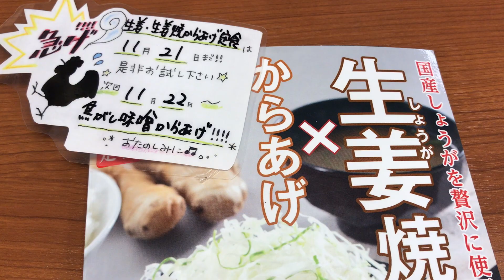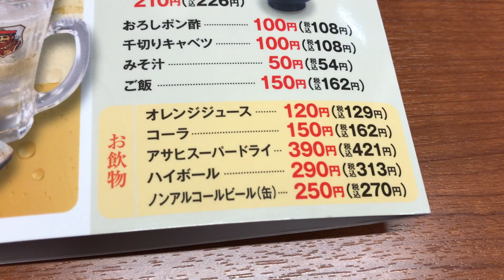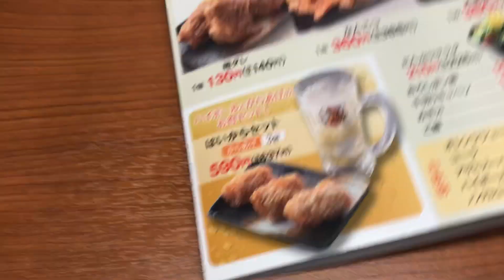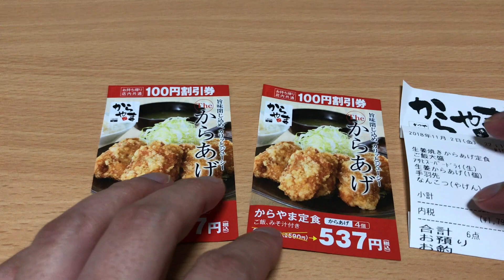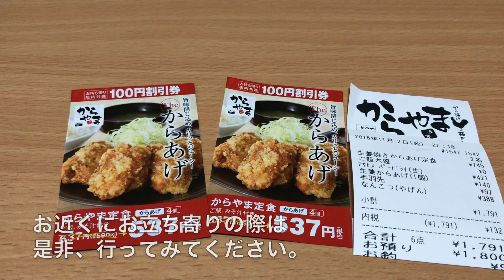#12 【からあげ専門/からやま】1000円呑みチャレンジ＋期間限定の生姜焼きからあげ定食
今回はからあげ専門店【からやま】で、しらすさんが1000ベロチャレンジと、るるかは期間限定の生姜焼きからあげを食べて来ました。そして、この撮影の後にしらすさんはハイボールを見事飲めるようになりましたｗｗタイミングが悪いねｗｗ

静岡県内のモーニング・ランチ・ディナー・お酒などのグルメ情報を定期的に配信しています。静岡県内でYouTubeに紹介希望のお店・商品なども募集しています。